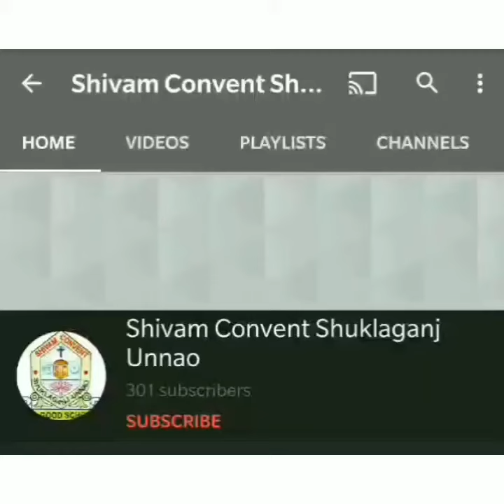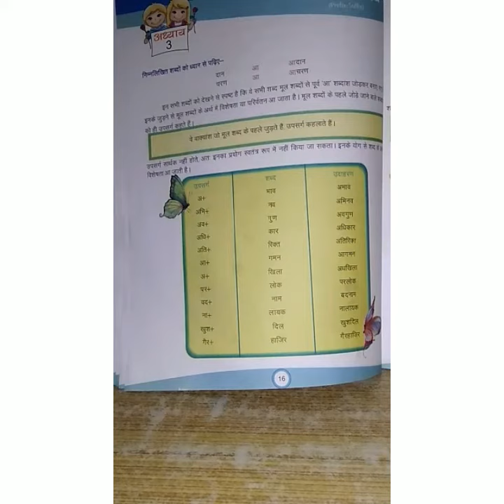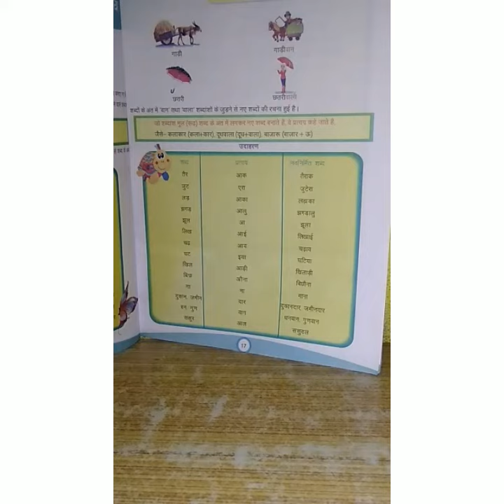Class 5th - English Medium - Hindi Language - chapter 3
Video by : Mrs. Swati Shukla